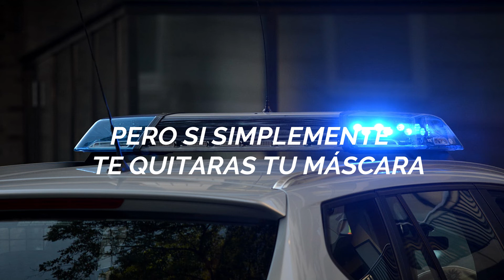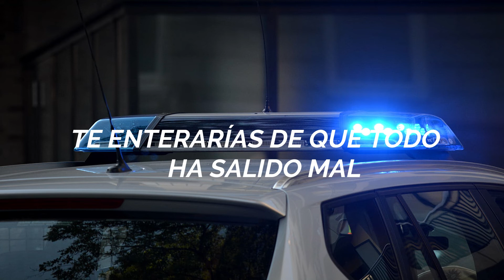Canciones para dedicar a tu pareja cuando están peleados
La canción es de la propiedad de "The 1975 - Robbers."
Lyrics:
She had a face straight out a magazine
God only knows, but you'll never leave her
Her balaclava is starting to chafe
And when she gets his gun
He's begging "babe, stay stay"

I'll give you one more time
We'll give you one more fight
Say one more line, because I know you

Un abrazo.
-Jose. :)